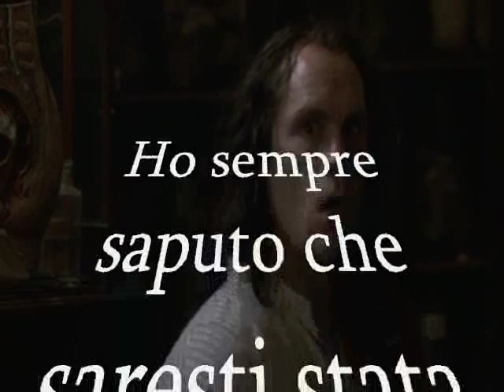Mary Reilly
Nessuna intenzione di violare il copyright.